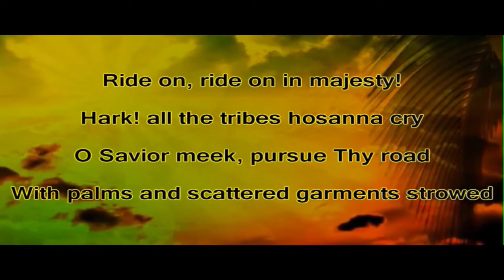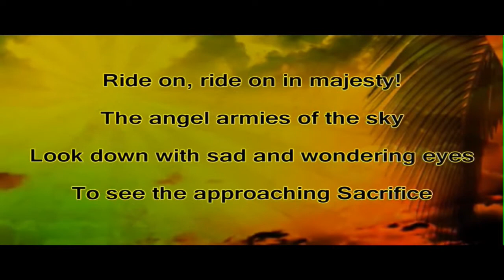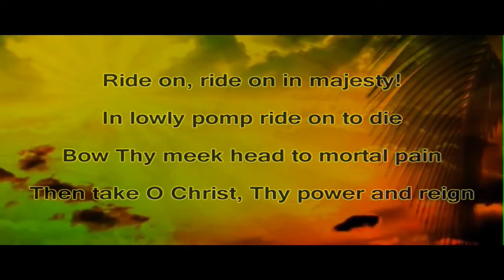St. Helier Methodist Centre Service- April 4th 2020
All Ages, All Nations, All Stages of Faith! All Welcome!
Come join us in worship in these challenging times at SHMC

We apologies that one of the hymns has not been included this morning